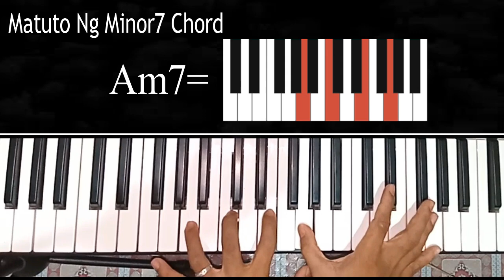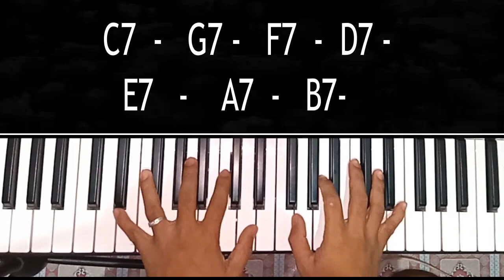PAANO MATUTO MAG PIANO SA MADALING PARAAN (DOMINANT 7 & MINOR 7 CHORD Tutorial) Lesson IV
Sa  Lesson na ito Pag Aralan natin ang mga Dominant 7 Chord at Minor 7 Chord sa Keyboard.
Malaking tulong ang video na to sa mga nagsisimula palang mag piano,matutunan natin dito ang mga Minor 7 chords at Dominant 7 at kung paano ang pagtugtog nito sa piano.

Sana ang video na to ay makatulong sa mga begginer nating pianist.

MATUTO NG DOMINANT 7 CHORDS SA PIANO
MATUTO NG MINOR 7 CHORDS SA PIANO
MATUTO NG MINOR 7 CHORDS SA KEYBOARD
MATUTO NG DOMINANT 7 CHORDS SA KEYBOARD